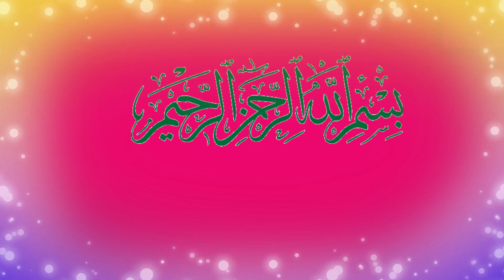Beautiful Sleeves And Daman Design Cutting And Stitching_Eid Special Sleeves_Bazu Dejain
Beautiful Sleeves And Daman Design Cutting And Stitching_Eid Special Sleeves_Full Dress Designs by @WaliDesigns
"stay Radiant like Morning Sun"🌄
awaiting your feedback
Dôn't fôrgêt tô thumbs up ân shâre✿😐

design,lace ghera design,ring lace ghera design,cutwork ghera design,baju design, bazu ka design,frock ky ghere k liye design,
upcoming design of sleeves,lawn dress design,new daman design for eid,eid dress design,beautiful pakistani kameez design indian short frock design,casual shirt  design,casaul kurti design,homemade ghera design,easy ghera design,easy daman design,ghar mai slai kiye gy kpro k design,daman k naey design,wali designs
simple damman design,dupta design,baju ke design,simple bazu design

आस्तीन डिजाइन
नई आस्तीन